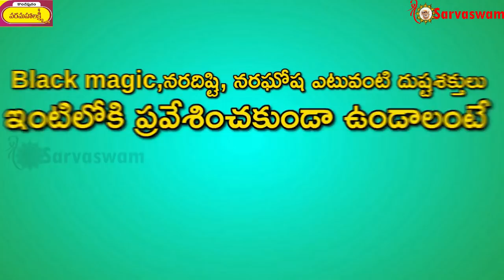Saibaba's Solutions for Your Problems II29th May 2018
Saibaba's Solutions for Your Problems II

సమస్య మీది సమాధానం సాయిది 29th May 2018

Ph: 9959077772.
Fb: sai viswachaitanya swamiji.
goldenlotus444.